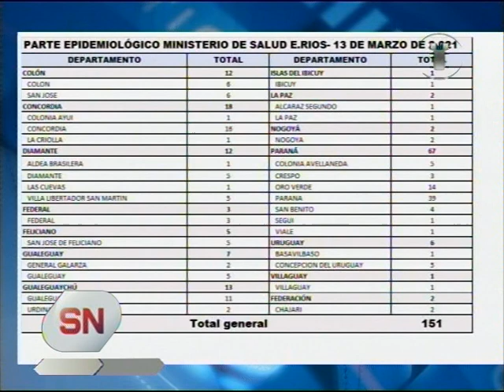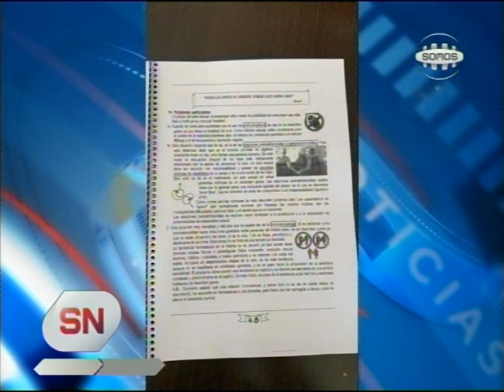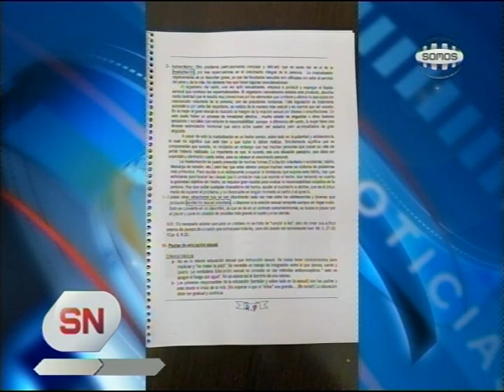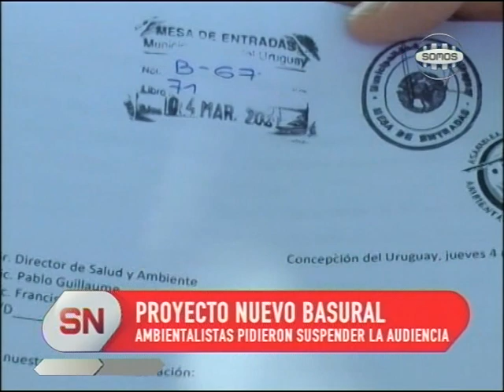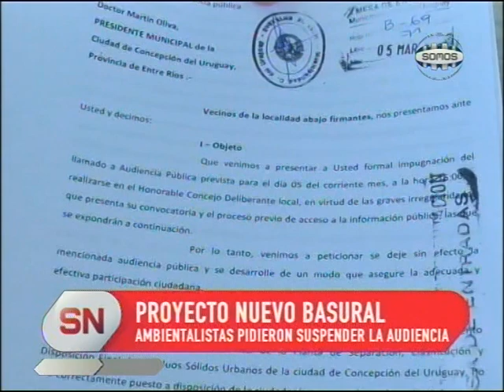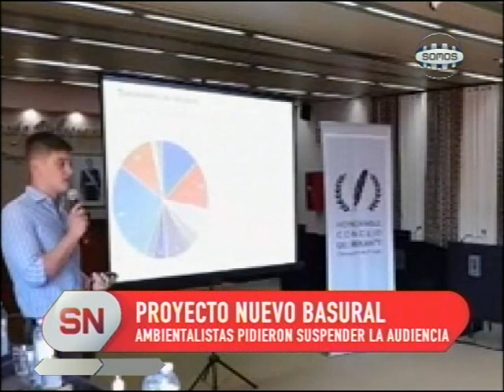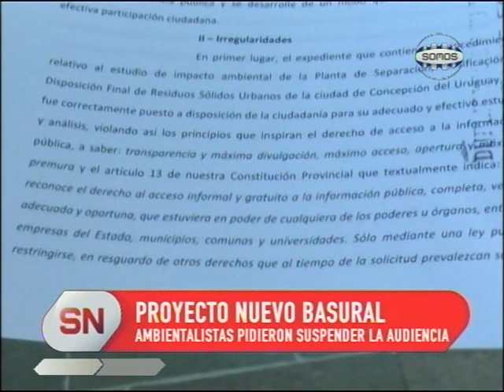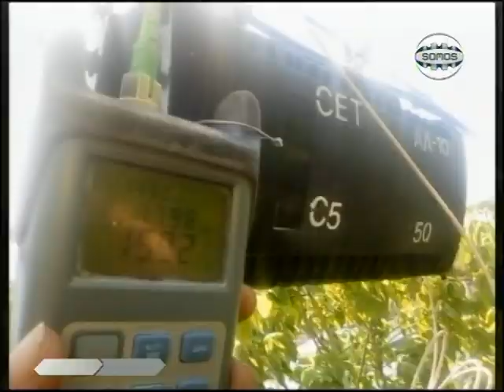Somos Noticias - 15 de Marzo 2021 - Somos Concepción del Uruguay